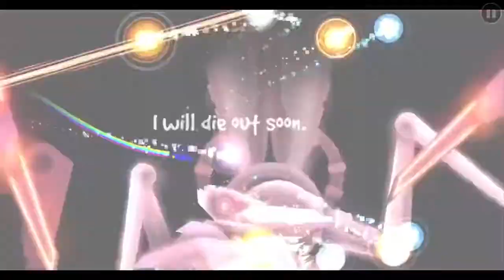Ultra violence, (medium Demond)